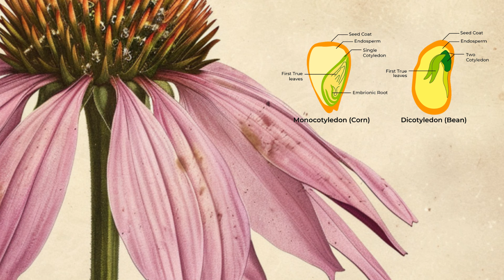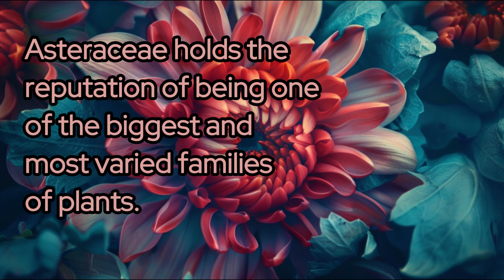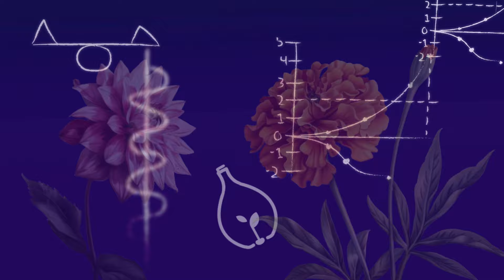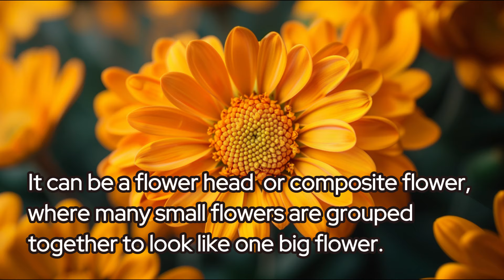Explore the world's largest plant family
Hop on on a mindful journey through the vibrant world of the Asteraceae family, the largest flowering plant family on Earth. Join us as we immerse ourselves in the colorful flowers. From the delicate petals of daisies to the towering sunflowers reaching for the sky, each blossom tells a story. Let the soothing visuals of our colorful video transport you to a realm of tranquility and wonder, where nature's artistry unfolds in every petal. Tune in and awaken your senses to the inspiring diversity of the botanical world.

CLARIFICATION:

The Asteraceae family is divided into several subfamilies, tribes, subtribes, and genera based on botanical characteristics such as flower structure, pollen morphology, and molecular data. Here's a basic outline of the classification hierarchy within the Asteraceae family:

1. Subfamilies: The Asteraceae family is typically divided into several subfamilies, including Asteroideae (the largest subfamily), Cichorioideae, and Carduoideae.

2. Tribes: Each subfamily is further divided into tribes. For example, in the Asteroideae subfamily, there are tribes such as Heliantheae, Senecioneae, and Anthemideae.

3. Subtribes: Tribes are sometimes further divided into subtribes. For instance, within the Heliantheae tribe, there are subtribes like Helianthinae and Ecliptinae.

4. Genera: Genera are the next level of classification, representing groups of closely related species within a subtribe. Examples of genera in the Asteraceae family include Helianthus (sunflowers), Taraxacum (dandelions), and Rudbeckia.

5. Species: Finally, within each genus, there are individual species. For example, within the Helianthus genus, there are species like Helianthus annuus (common sunflower) and Helianthus tuberosus (Jerusalem artichoke).

Here are a few key features that make Asteraceae unique:

1. Flower Structure: The most distinctive feature of Asteraceae is its flower structure, which consists of numerous tiny flowers packed closely together in a compact head or capitulum, surrounded by colorful bracts. This arrangement gives the appearance of a single large flower. Examples include sunflowers, daisies, and dandelions.

2. Variety of Habitats: Asteraceae species can be found in almost every habitat on Earth, from deserts to rainforests, and from sea level to high altitudes. This adaptability is due to the diverse range of forms and specialized structures within the family.

3. Economic Importance: Many members of the Asteraceae family are of significant economic importance. This includes crops like lettuce, sunflower, artichoke, and chamomile, as well as ornamental plants like daisies and chrysanthemums.

4. Medicinal Plants: Several Asteraceae species have medicinal properties and are used in traditional medicine around the world. Examples include Arnica montana for treating bruises and wounds, and feverfew for migraines.
5. Chemical Diversity: Asteraceae plants are known for their chemical diversity, producing a wide array of secondary metabolites such as sesquiterpene lactones, flavonoids, and phenolic acids. These compounds contribute to the plants' defense mechanisms against herbivores and pathogens, as well as their medicinal properties.

6. Ecological Importance: Many Asteraceae species play important roles in ecosystems as food sources for pollinators, including bees, butterflies, and birds. Their ability to produce abundant nectar and pollen makes them valuable contributors to biodiversity.